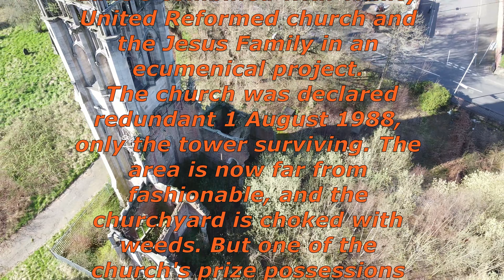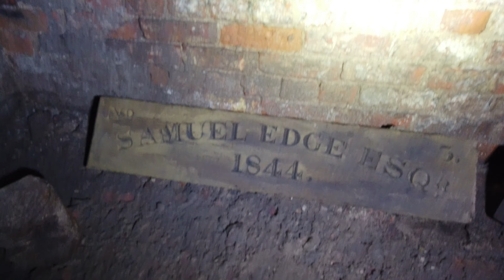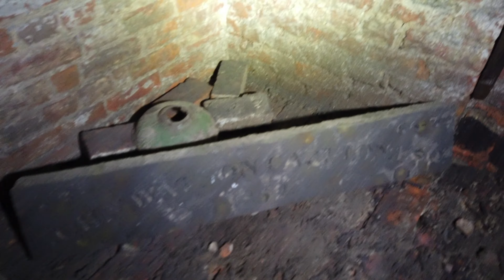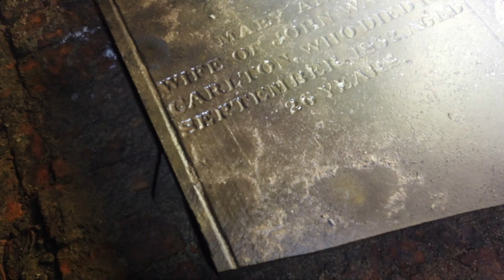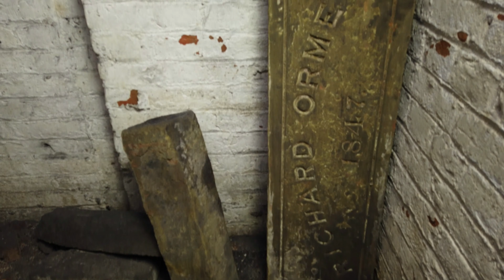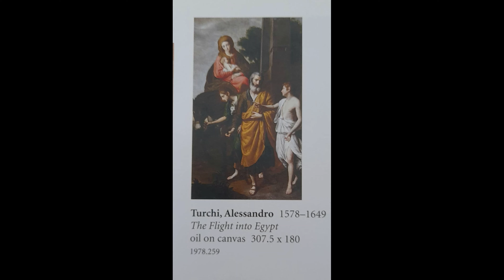Manchester's forgotten crypt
We travel to Cheetham Hill in Manchester to check out St Luke's Church .The foundation stone of St. Luke's was laid on 29 June 1836, and the church consecrated on 6 October 1839.
In 1977 it was decided to demolish St. Luke's except for the tower. The last service was held on 16 October 1977 and the following week services began in the Trinity United Reformed Church, Greenhill Road. At the end of 1981 St. Luke's combined with Trinity United Reformed church and the Jesus Family in an ecumenical project.
 The church was declared redundant 1 August 1988, only the tower surviving. The area is now far from fashionable, and the churchyard is choked with weeds. But one of the church's prize possessions has been saved. It is a fine Roman Baroque painting of The Flight into Egypt by Alessandro Turchi which now hangs in the City Art Gallery in Mosley Street. Fancy pipework from organ front reinstalled in St Thomas Radcliffe 1975 when they started the demolition
the organ music you can hear is the music from Manchester Cathedral organ practice and with me today is